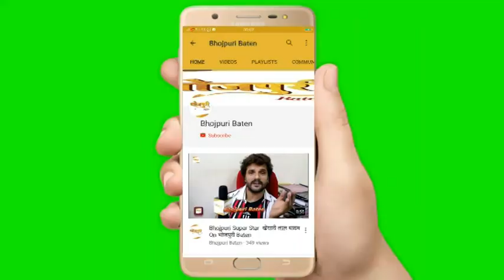AbhayTiwari Is Dating This Bhojpuri Actress AyushiTiwari